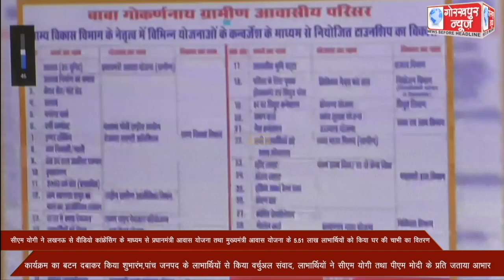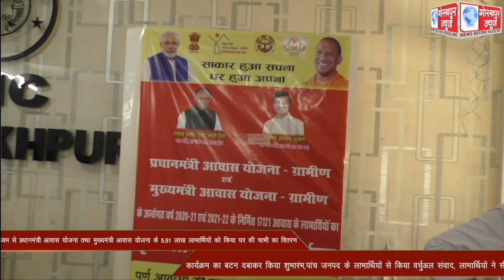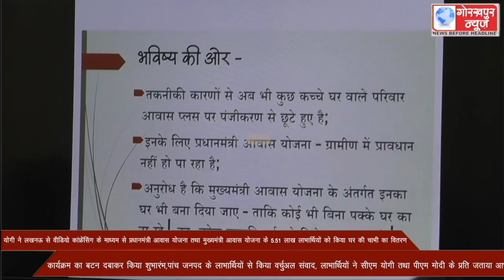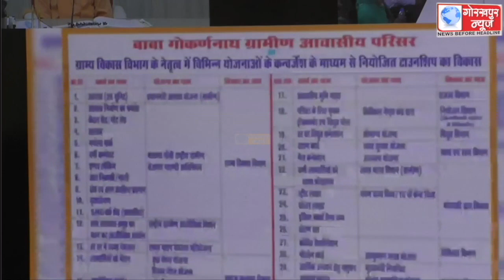मुख्यमंत्री योगी आदित्यनाथ ने लखनऊ से वीडियो कांफ्रेंसिंग के माध्यम से प्रधानमंत्री आवास योजना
मुख्यमंत्री योगी आदित्यनाथ ने लखनऊ से वीडियो कांफ्रेंसिंग के माध्यम से प्रधानमंत्री आवास योजना तथा मुख्यमंत्री आवास योजना के 5.51 लाख लाभार्थियो को किया घर की चाभी का वितरण, कार्यक्रम का बटन दबाकर किया शुभारंभ,पांच जनपद के लाभार्थियों से किया वर्चुअल संवाद, लाभार्थियों ने मुख्यमंत्री योगी तथा प्रधानमंत्री मोदी के प्रति जताया आभार।।